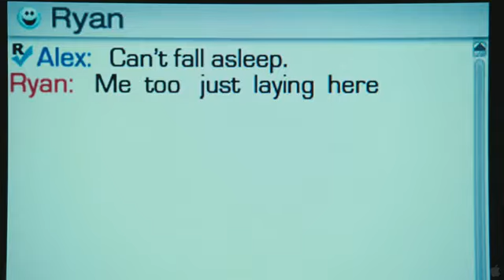Anna Kendrick & George Clooney - in Up In The Air - Official Teaser Trailer 2